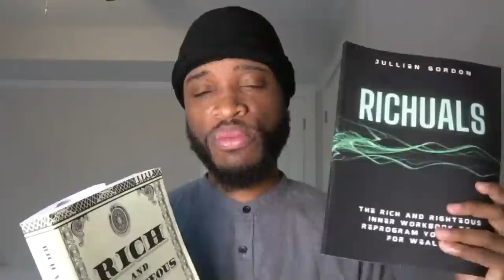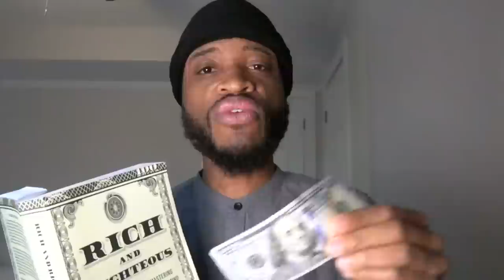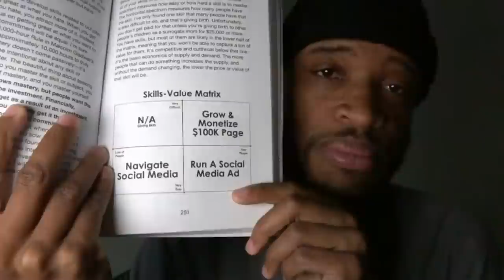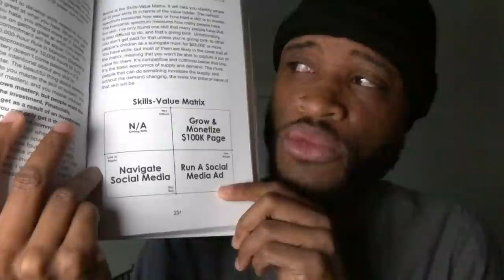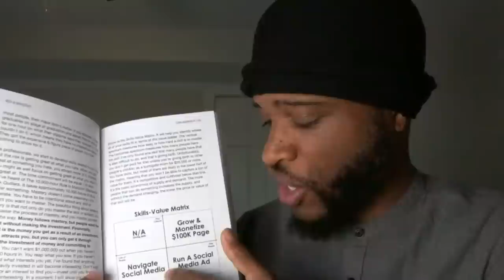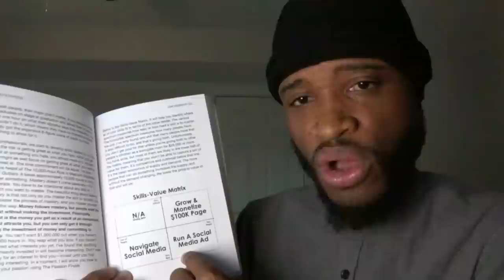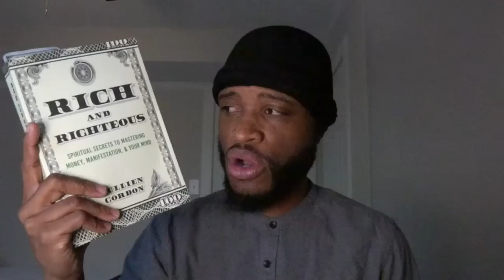The 6 Forms Of Capital For Creation Part 1 of 3 #048